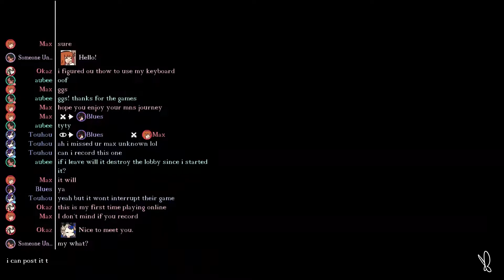Max(Sun Priestess) vs MegaBlues(Royal Arcanist) Set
This set is really lit!